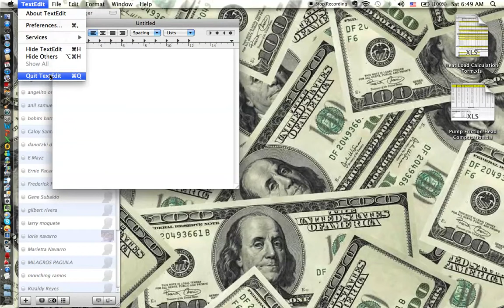Frontrow In Action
Frontrow for Mac in action!